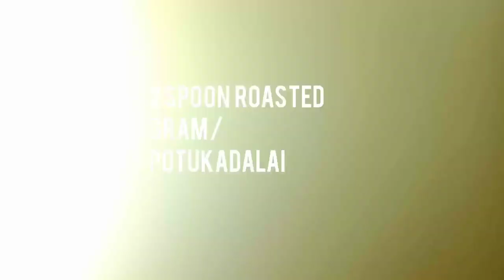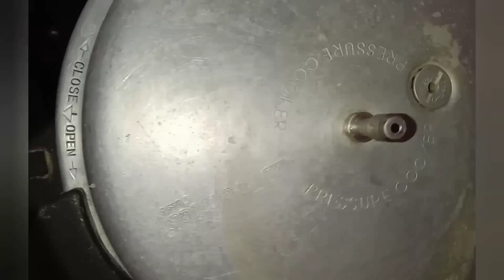White kurma recipe _ carrot beens kurma _ white gravy